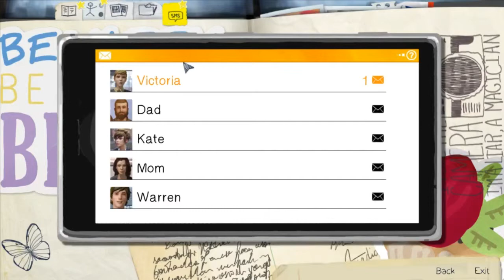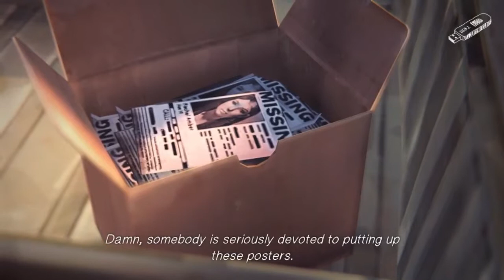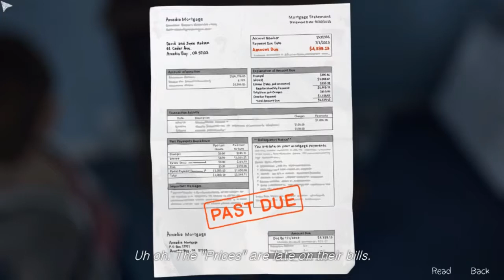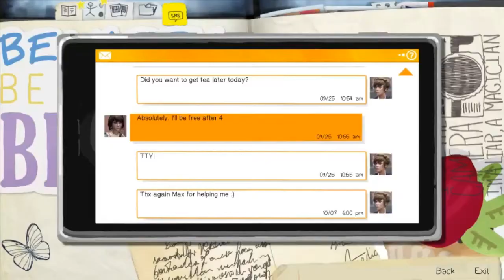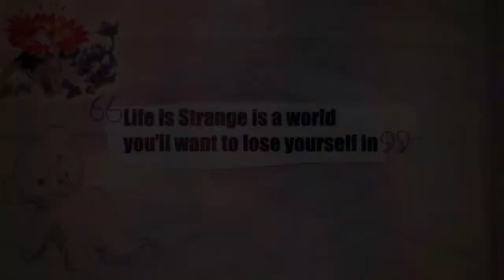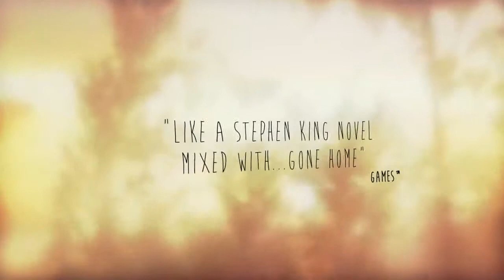Lets Play Life is Strange [Episode 1] - Nathan ist ein Arschloch ! ._. #004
Ich freu mich immer über Feedback oder Verbesserungsvorschläge :)
Natürlich auch über Likes oder ein Abo? :)

Musik von Vincent Lee !